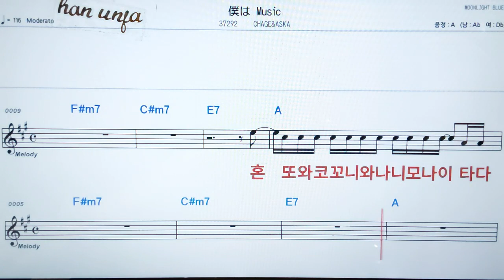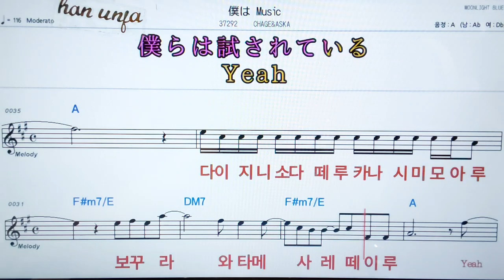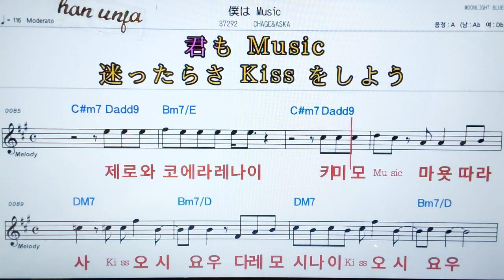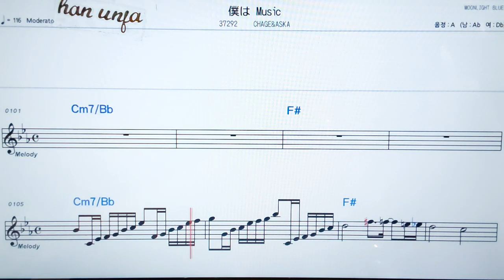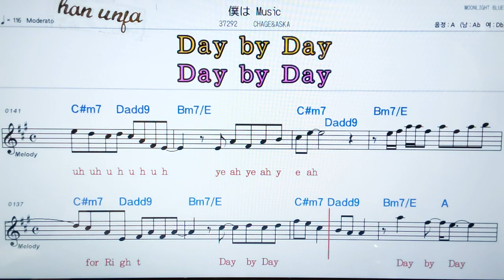💖모꾸와 Music/Chage & Aska 👍日本어 한글 동시 표시, 코드,악보, 가사 ,Karaoke*카라오케 반주